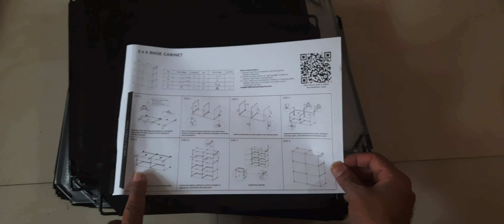Shoe Rack / Multipurpose Rack From Amazon | How to Assemble